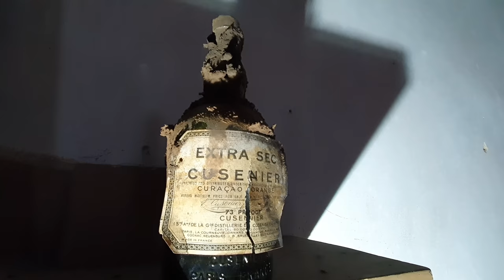Coco Chanels Abandoned Love Nest Mansion | Scotland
We venture through the woods in the Scottish highlands to find a mansion that has been abandoned for over 50 years.
Sitting on 700 acres of land, this was once the secret love nest of Coco Chanel.

The 22 rooms still hold some remnants from its hay day, the entire interior was redesigned by Chanel in the 1920s.
A chaise lounge, ornate hand painted wardrobes, carved wooden bed frames, an antique fire engine and Scotlands first ever bidet still remain inside.

Winston Churchill stayed here in 1927, where he wrote a letter to his wife stating that Chanel spent most of her time here outside, fishing from morning til night. He described the air to be exhilarating and keen, something we can also vouch for.

It was purchased for 3million after 4 years on the market and there are now plans to renovate it into a luxury hotel, so we may all get the chance to stay here for the night in the future.